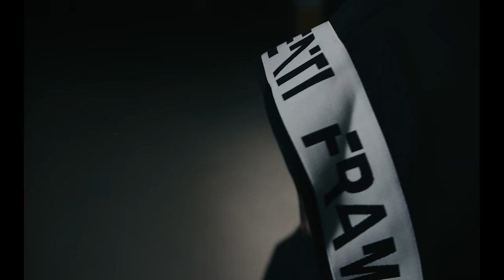Beatoven - GOAT Ft 9 Miller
Official Music Video by Beatoven performing ''Goat'' Ft  9 Miller

CRÉDITOS

MUSICA
Produção Executiva: Beatoven
Instrumental: Beatoven
Letra e Voz: @9Miller
Gravação: Beatoven
Mistura/Masterização: Sine Factory por Michael Ferreira

VISUAL:
Realização: Rutz Records
DOP: Johel Almeida
Operador de câmara: Johel Almeida
Direção: Beatoven e Rutz Records
Produção: Blue Vision
Location Scout: Fabio Teixeira
Styling: Leonor Catalão
Maquilhagem: Maggie Robalo
Fotografia: Miguel Chocobai
Design: Baixo Gordo e 100 talento
Modelos: Soraia Bealez
Christina Lídia

AGRADECIMENTOS
Vieluce
Frammenti
Wide shades
B Leza

Letra
Goat
Han
han
Toven

Refrão:
9 miller
Não fales se o teu job é só blow, han,
A vê-los a dar copy no meu flow, han,
Odeiam porque sabem que eu sou gold,
Todos sabem que eu goat,
Tipo motherfuck goooaaat,

A ve-los a dar copy no meu flow, han,
Tipo motherfuck goooaaat,

Tipo motherfuck goooaaat,

Verso:
O que eu passei foi complicado mas até foi didático,
E Quando eu digo “complicado” tou a ser simpático,
Whatever, filho da Guida i dont give a Fuck,
Eu tou no club, e no que toca a mulas eu sou o meu próprio plug,

Na tua pussy eu sou god tu vais cagar o lençol,
O teu clitóris dá jump of tipo que é dancehall,
Trás amigas pó meu spot já acendi o farol,
Hoje o meu cock vira COD, free for all,

Uma da matina,
Eu cuma latina,
Dama com rabo de gelatina,
Não sai de cima bitch assassina,
Eu sujo a batina
Mas se é para pitar eu tou na cantina,
Não tou de cana mas faço faxina,
Boy naquela vagina, uuuuuh

Muita finesse hoje elas cambam no meu dick fast,
Até no escuro mamam á sombra, não há fitness,
Eles esfregam as mãos a ver se ele enriquece, queres free pass?
não batas coros não há feat esquece, ouviste seu bitch Ass,

Não és produtivo pó teu produtor,
Tas com raiva então embala e gripa o teu motor,
Boy Ameaças de quem só fala isso é tudo coro,
Tu só me vais encher a mala se fores promotor,

Não és Patife mantém a boca calada,
Na minha zona quando há beef é com pouca salada,
Boy Relembra tua querida ela é uma puta barata,
Aqui se ela for gold digger (quê?) chuva dourada.

Refrão:
Tipo motherfuck goooaaat,

Tipo motherfuck goooaaat,

Han
han
Tipo motherfuck goooaaat,